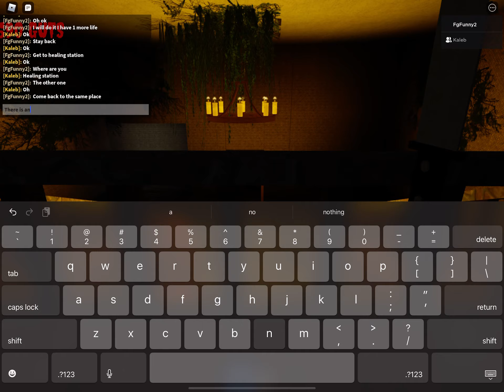Rickey Ray Gameplay 3